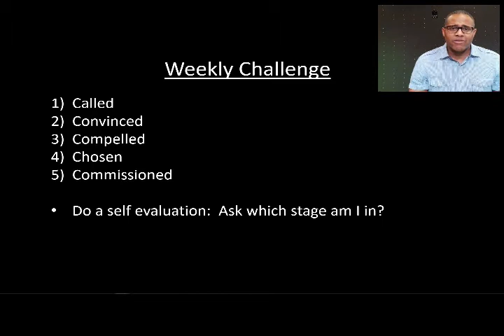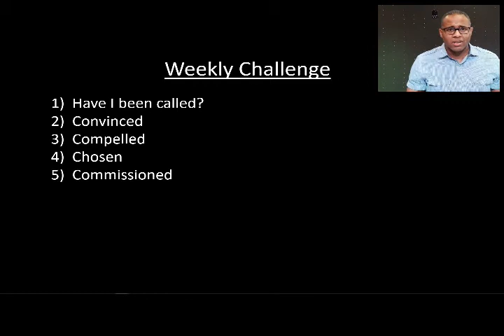From Called to Chosen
1st in a dynamic series that teaches you how to live as God has called you to live.